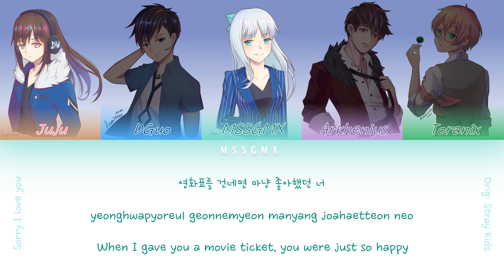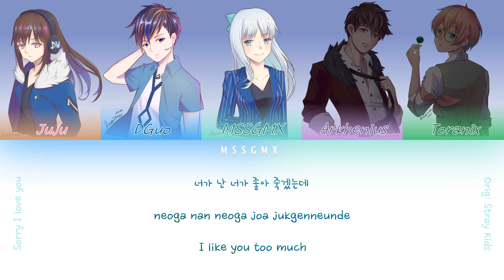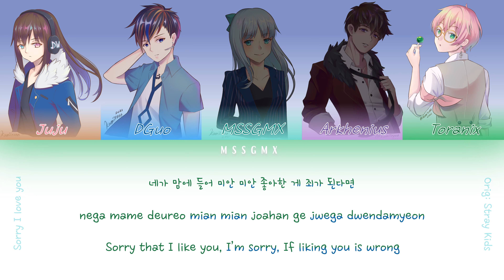Sorry I Love You - Stray Kids - MSSGMX cover ft. Arkhenius, DGuo, Toranix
I bought 8 jewel case NoEasy albums and pulled 6 of the same photocards... but as bad as my gacha luck is, still gotta support my ult group so I pulled my friends together as soon as the album came out to do a cover! It took us a while to get here but I'm so thankful to everyone who contributed to the collab (✿ ♥‿♥)
time to crawl back into midterm season studying now (╥﹏╥)

Credits
Instrumental by Juju
Audio Mix by MSSGMX

MSSGMX (that's me!)